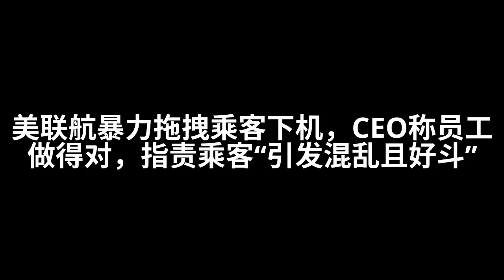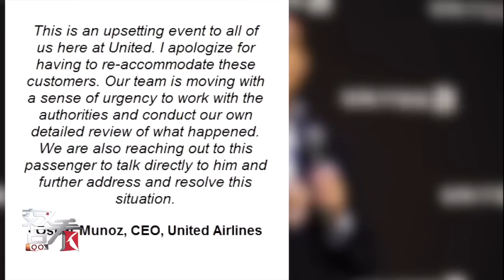美联航CEO改口：再也不赶客 被质疑时毫无羞愧之情